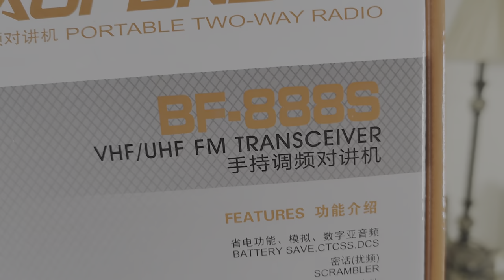BAOFENG BF 888S PINOY VLOG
just found out that one is FRS frequency and the other is GMRS frequency